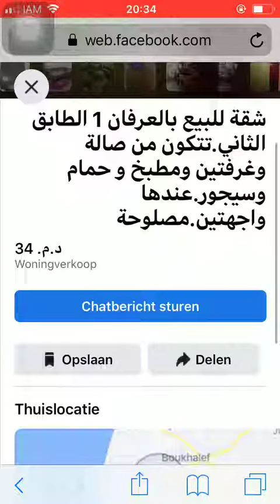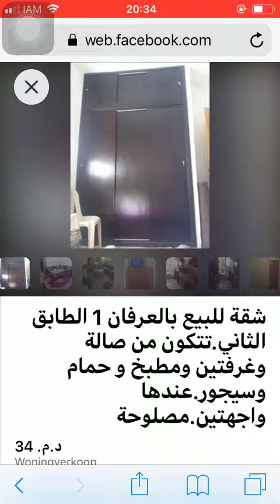House for sale Tanger #3784, Huis te koop Tanger, Maison à vendre